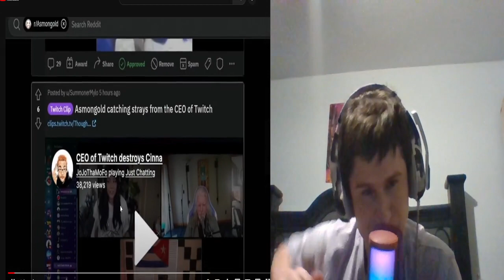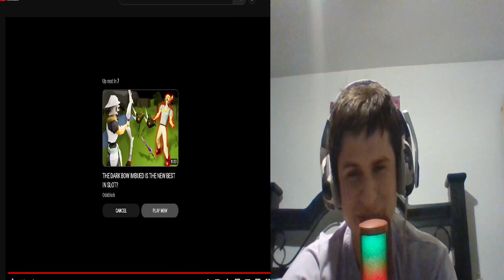Twitch CEO Roasts asmongold | Reaction